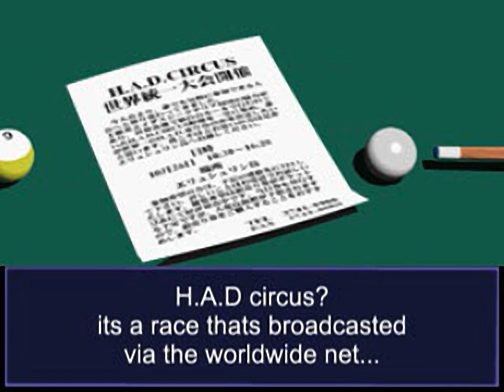Future Racer - all videos for the Playstation 1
00:00 -  4R1M.STR
00:21 -  ADV02.STR
00:58 -  CREDIT.STR
01:04 -  DCDLED00.STR
01:36 -  DCDLED01.STR
02:15 -  DCDLED02.STR
02:41 -  DCDLED03.STR
03:16 -  DCDLED04.STR
03:52 -  DCDLED05.STR
04:33 -  DCDLOP00.STR
05:04 -  DCDLOP01.STR
05:57 -  DCDLOP02.STR
06:36 -  DCDLOP03.STR
07:26 -  DCDLOP04.STR
08:09 -  DCDLOP05.STR
08:53 -  DOPM00.STR
09:20 -  DOPM01.STR
09:47 -  DOPM02.STR
10:14 -  DOPM03.STR
10:41 -  DOPM04.STR
11:08 -  DOPM05.STR
11:36 -  DTHM.STR
12:25 -  HAJA.STR
12:37 -  SEDM.STR
13:01 -  STAFF.STR